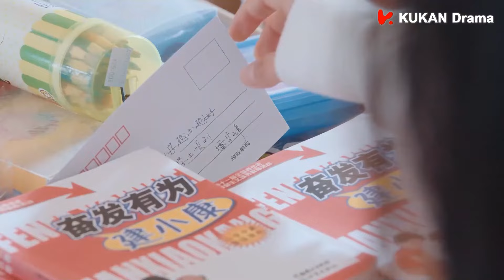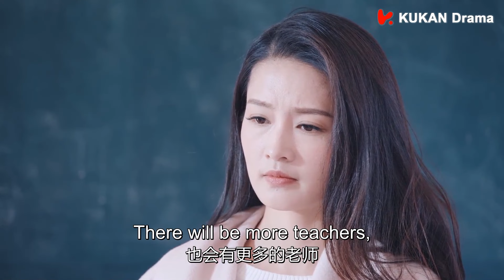有情人终成眷属！霸总和女主在海岛重逢，两人终于放下心结，幸福拥吻😘|海上繁花ep41-3